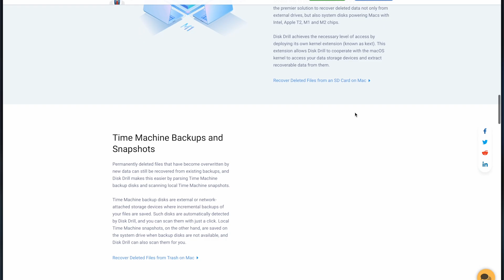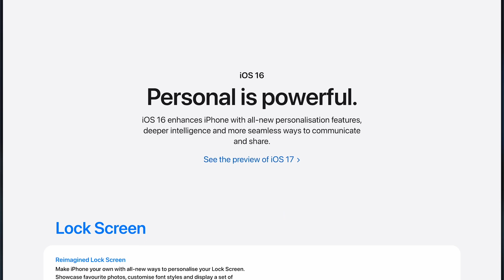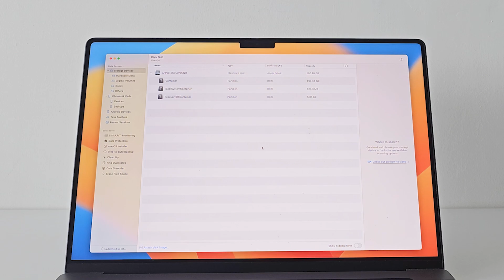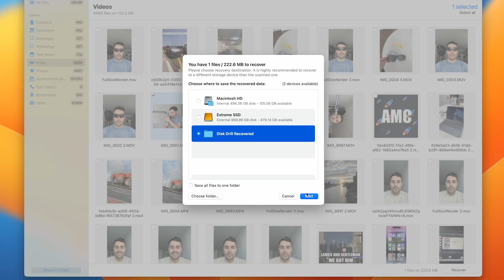3 Best Ways to Recover Deleted Videos from iPhone 📱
In this video tutorial, we will discover 3 ways to recover lost videos from your iPhone.📱 Try Disk Drill – iPhone Data Recovery

Chapters:
00:00 Intro
00:39 Check Recently Deleted Album
01:00 Recover Videos from iCloud
01:29 Recover videos with Disk Drill
04:25 Conclusion

If you've accidentally deleted videos on your iPhone and want to recover them, you're in the right place. In this tutorial, we will guide you through three methods to regain your lost videos.

Method 1: Check Recently Deleted Album
1. Open the Photos app on your iPhone.
2. Tap on "Albums" at the bottom of the screen.
3. Scroll down and locate the "Recently Deleted" album.
4. Check if your deleted video is there.
5. Select the video and tap on "Recover" to restore it.
Files are usually stored there for 30 to 40 days. If you are sure that your videos got permanently deleted after 30 days, proceed to the next methods.

Method 2: Recover lost videos from iCloud Backup
Similar to the iPhone, iCloud also has a Recently Deleted folder. But remember when a video is deleted from your iPhone is likely gone from iCloud due to syncing.

1. To recover deleted videos from iCloud backup, ensure you have a backup available.
2. Back up your existing files before proceeding, as rolling back will overwrite your current data.
3. Erase All Content and Settings on iPhone in the "Reset" tab.
4. Reboot your iPhone and proceed with the steps.

📌Method 3: Restore deleted videos with Disk Drill for Mac
Our main tool is Disk Drill for Mac. It allows you to recover permanently deleted iPhone videos without backup. Disk Drill for Mac is a powerful data recovery tool that's user-friendly, fully optimized for the latest Mac OS and iOS, and supports all video formats. Whether they've been recorded, downloaded, or received via Messengers. It even gives you the ability to scan an existing iCloud backup created in Finder. The real game changer is that Disk Drill lets you scan your iPhone entirely for free, ensuring your lost video can be recovered before you commit to anything.

In order to ensure a successful scan, you need about three times the storage space used on your iPhone 11, 12, 13, 14.

To recover videos from iPhone:
1. Turn off WiFi and mobile internet on your iPhone to prevent any potential overwriting or syncing.
2. Download and install Disk Drill for Mac.
3. Connect your iPhone to your Mac using a cable.
4. On your iPhone, select "Trust this device" and enter your screen unlock code (for iOS 16.1 or later).
5. Launch Disk Drill for Mac and select your iPhone from the left panel.
6. Click on "Search for lost data" to begin the scan. If your backups are encrypted, which they should be, for more extensive recovery, you'll need to enter the backup password.
7. Disk Drill will scan your iPhone and display all recoverable files, including those in your iPhone's stored backup files on your Mac.
8. Use the filters and preview feature to locate and select the videos you want to recover.
9. Click on "Recover" and choose a secure location to save your recovered videos.
10. After the recovery process is complete, click "Show Results in Finder" to access your recovered videos.